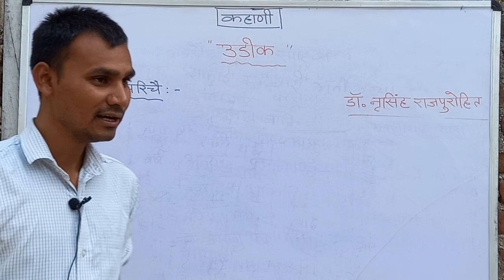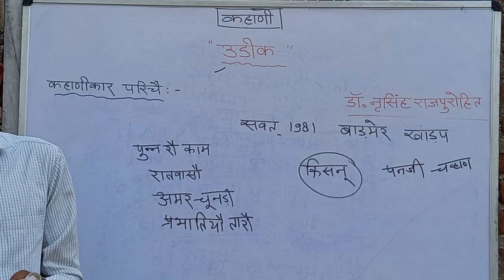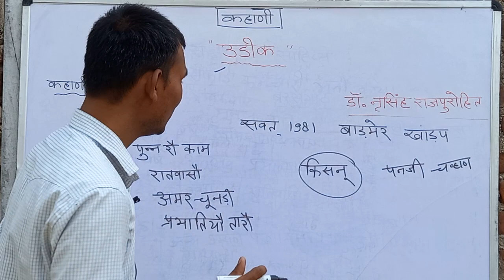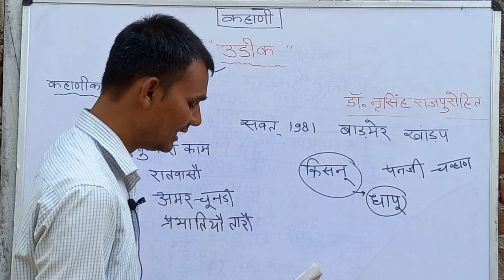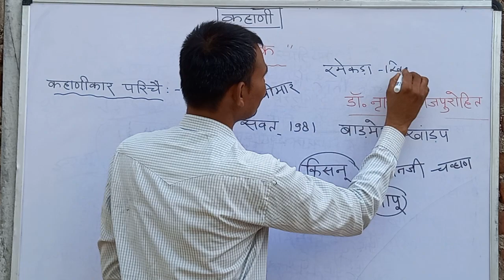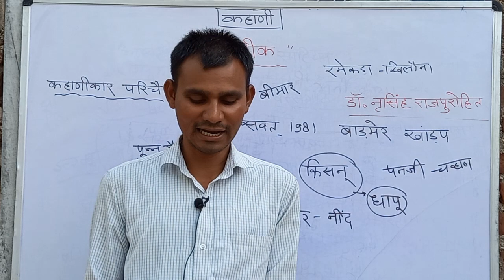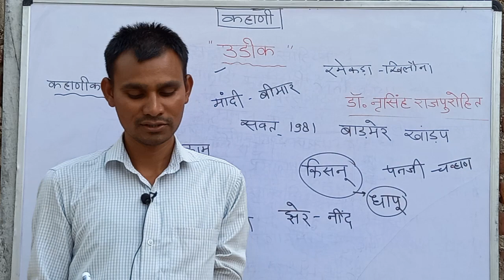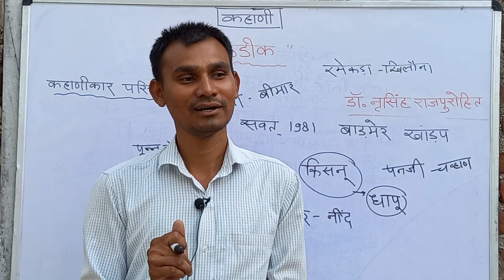कहानी उड़ीक । श्री नृसिंह राजपुरोहित खंडप। Kahani Udik। Rajsthani sahitya ।sh. Narsingh Rajourohit